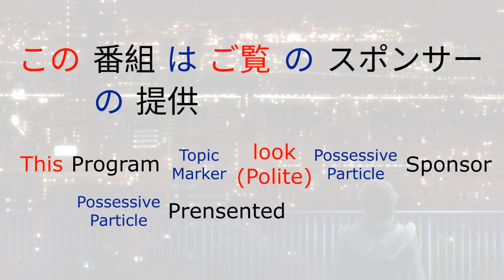Why Only Old Anime have “Kono Bangumi wa Goran no Suponsaa no Teikyou de Okurishimasu”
As may be able to tell, when old anime talk about “goran no suponsaa,” they’re talking about their sponsors. However, the real question is, why do you only hear this saying in older anime, especially since you still hear it on Japanese TV today?